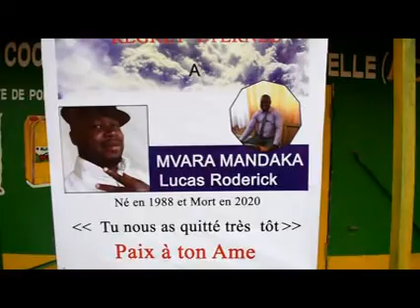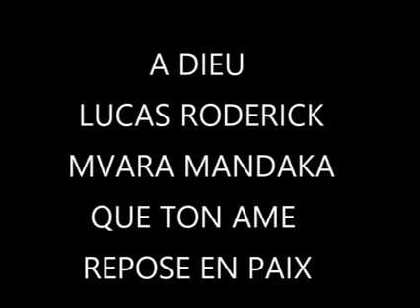Hommage à Lucas Roderick MVARA MANDAKA